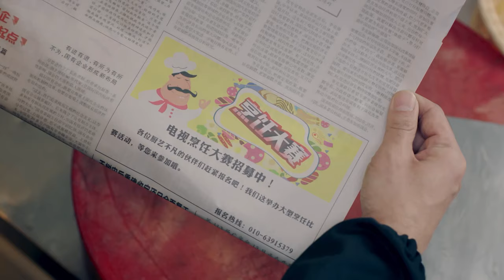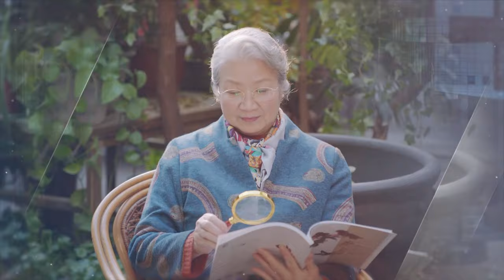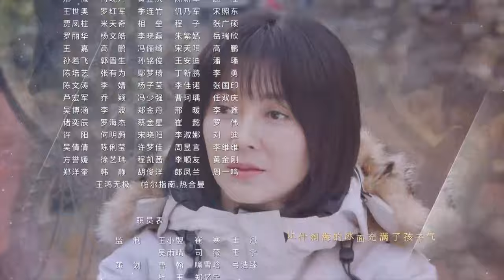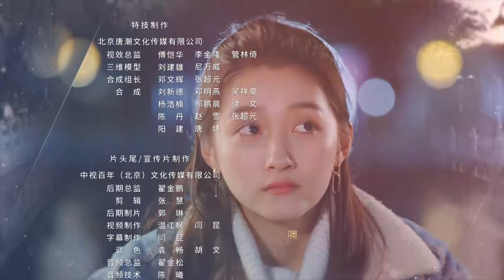【吴磊电视剧】爱在暴雪时分 Love in Snowstorm 29丨暖男吴磊酒吧驻唱一曲成名收获万千迷妹！engsub